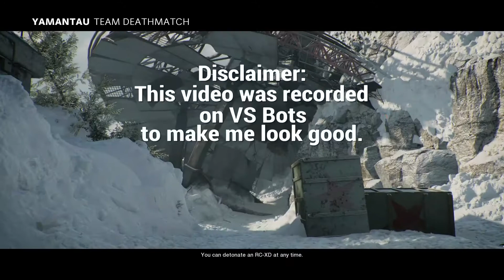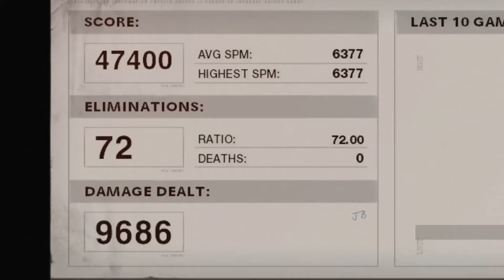Call Of Duty Black Ops Cold War Skill Montage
This video was made in season 3